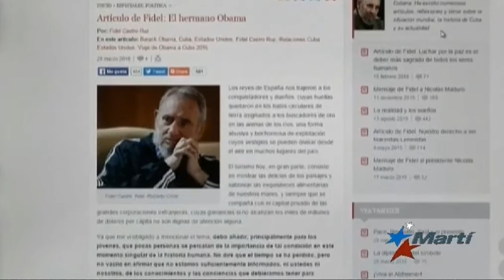Relaciones Cuba-EEUU: ¿Para adelante o para atrás?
Julio M. Shiling, Director de Patria de Martí opina sobre las declaraciones contradictorias del régimen castrista hechas por Josefina Vidal directora general de EEUU de la Cancillería cubana en conferencia de prensa tras la tercera ronda de la Comisión Bilateral Cuba-EEUU.
Entrevista realizada por Luís Guardia, productor de televisión y periodista de Martí Noticias para el programa "Antena Live" de TV Martí conducido por los periodistas y presentadores Karen Caballero y Alejandro Marcano Santelli.
El programa fue transmitido el 17 de mayo del 2016 en Martí Noticias.
Video cortesía de Luis Guardia, productor de televisión y periodista de Martí Noticias.